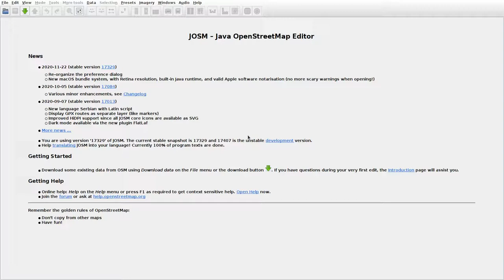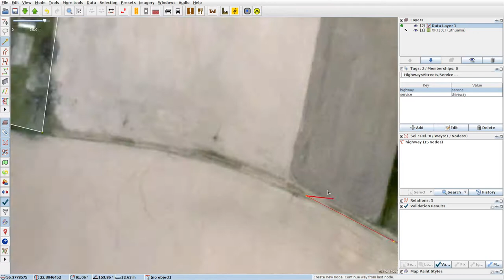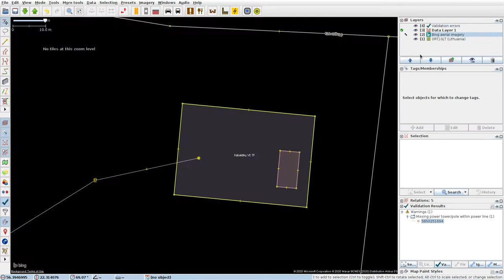JOSMrec0584 2020 12 14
Lithuania. Tulnikiai. Tracing buildings (mainly) in JOSM for openstreetmap.